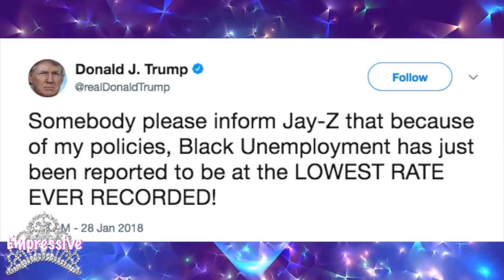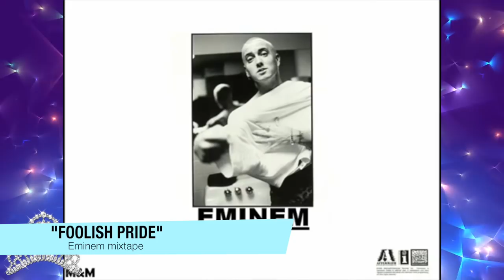Donald Trump responds to Jay-Z but won't respond to Eminem? Here's the real reason why...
Rapper and music mogul, Jay-Z, had a sit down interview with CNN correspondent, Van Jones. Jay-Z discussed his perspective on the MeToo movement, his marriage to Beyonce, and other things. The topic the got the most attention was Jay-Z's critical comments about President Donald Trump. Trump immediately responded to Jay's comments...but it was rather interesting to see him respond to Jay-Z, but remain silent when another rapper, Eminem, previously berated Trump during his Freestyle on BET's Hip Hop Cypher.